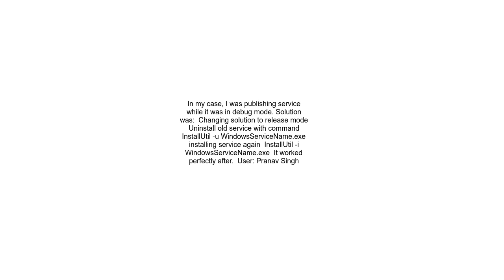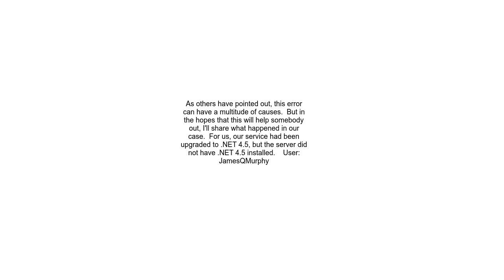Error 1053 the service did not respond to the start or control request in a timely fashion